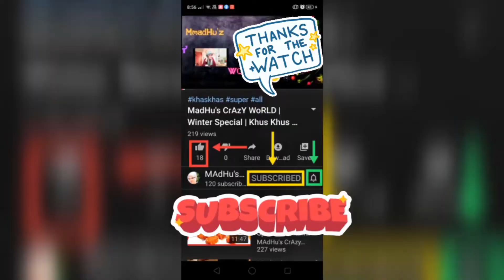Tandoori Aloo parantha in Air Fryer | Oil Free | Air Fryer Recipe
तंदूरी चूर चूर पराठा बिना तेल बिना घी के इतना टेस्टी के आप खाते रह जाओगेtandoori aloo parantha#chur chur#crispy#indian#punjabi foods#air fryer recipe#oil free#new recipe

In India and Asian countries we all have been eating tandoori roti naan paratha since our childhood. The only guilt was too much frying too much butter which made it very fatty.

This recipe is for both ghee butter lovers as also for oil free options. Let's make aloo ka paratha tandoori style

Portions - 3 paranthas

Ingredients

For dough

Method

Knead a fine soft dough as we make for chapatti  and let it rest for5-10 minutes

For filling

3 medium potatoes boiled and mashed
2 green chillies finely chopped
1 small onion finely diced
Few coriander leaves finely chopped
 1/2 tsp each Salt, amchoor powder,red chilli powder,jeera powder, chaat masala u can add parantha readymade masala if available

Method

Mix all above ingredients.

Now take a big portion of dough. Roll half. Add salt. Add filling of potato mash . Seal. Now roll again of thick consistency

Now in a tawa or pan half cook the parantha in both sides.

Preheat air fryer for 5 minutes at 180 c .put this semi cooked parantha in air fryer for 5-7 minutes (depending upon how crispy you want)

Ur yummy crispy chur chur aloo tandoori parantha z ready to dig in

I can promise once u taste it, u won't touch the normal parantha

ONE TIP

for working people short of time, make 10-20 such  half cooked paranthas . Keep them in freezer. And keep making in air fryer  as per ur need